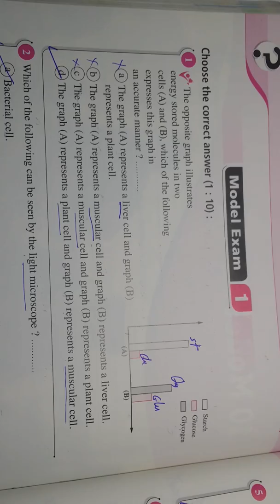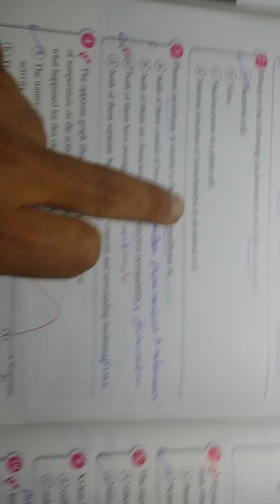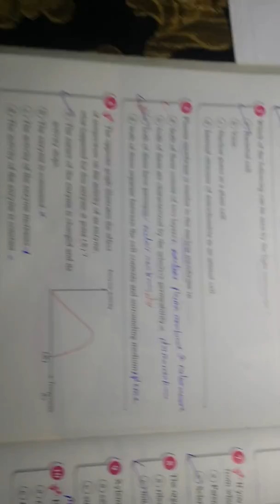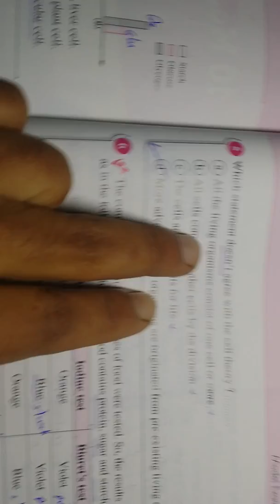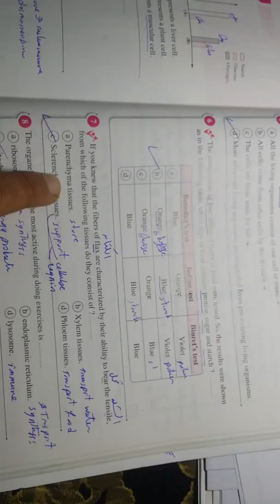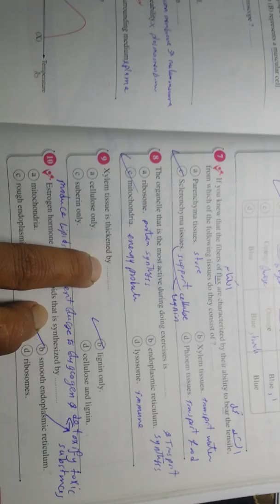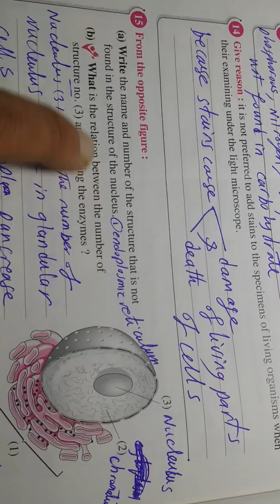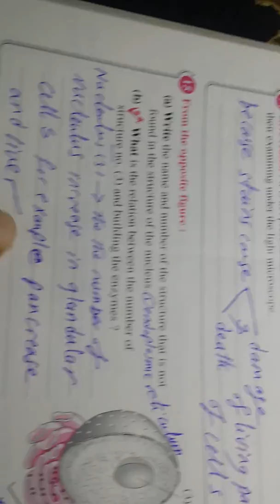Model exam 1 moaser حل نموذج امتحان 1 بيولوجى أولى ثانوى ترم اول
حل نماذج امتحانات المعاصر Model exams
شرح الأسئلة بيولوجى أولى ثانوى ترم اول